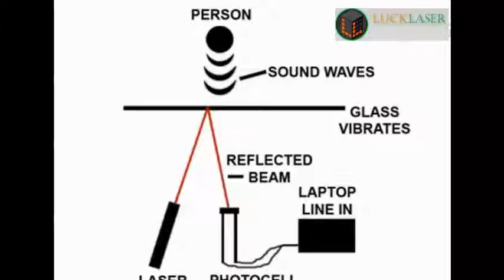About laser Listener DIY a laser bug